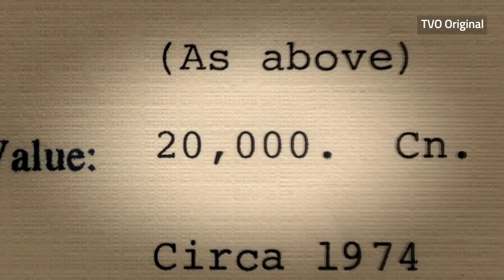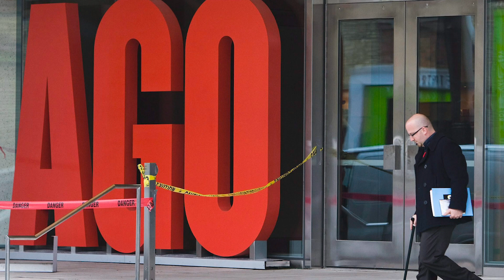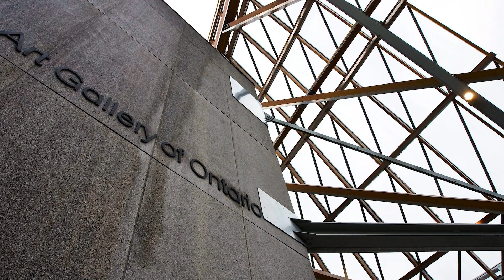KEVIN HEARN MEETS THE CANADIAN PRESS (January 2020)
Kevin Hearn talks to the Canadian Press to discuss his fake Norval Morrisseau painting and his ultimate victory in Hearn v Mask Mcleod thought his successful Appeal.